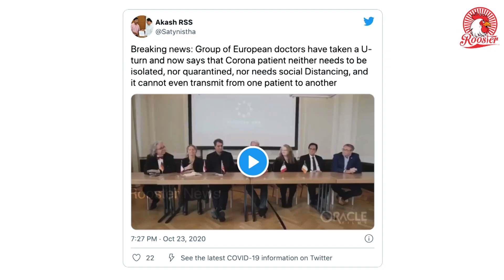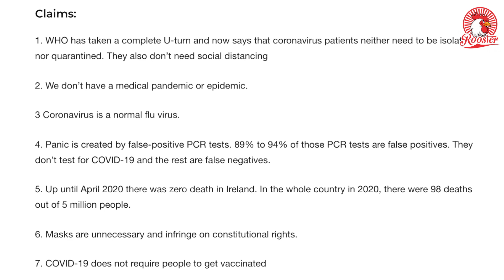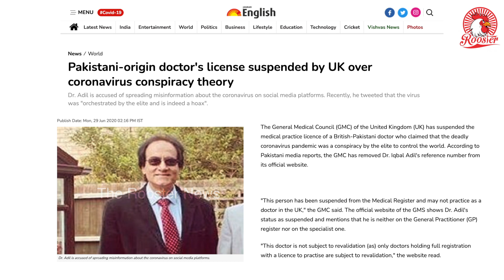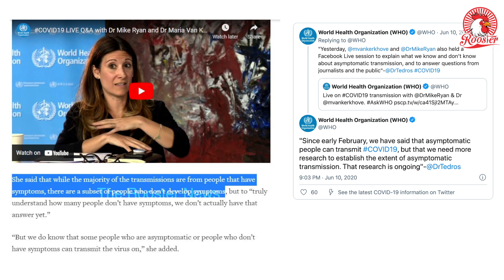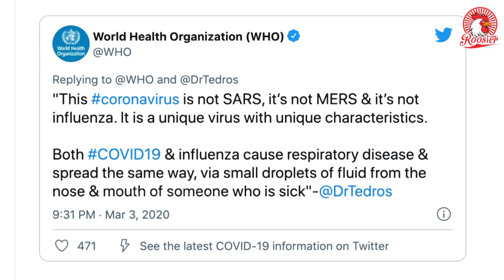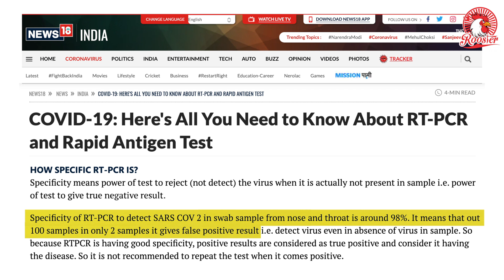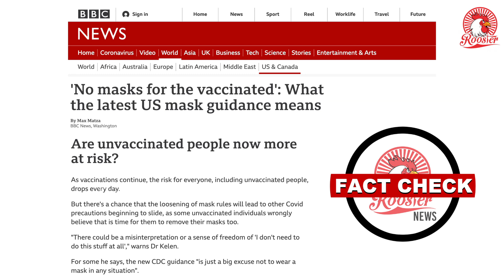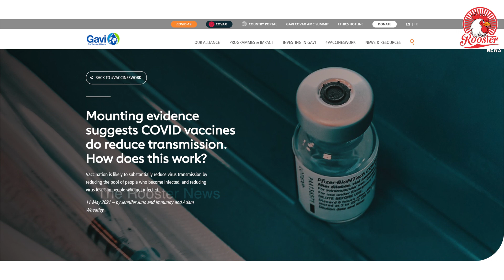Fact Check: Is coronavirus a normal flu as claimed in viral video? | World Health organisation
A video of a group of panellists claiming that the world is not facing a coronavirus pandemic is widespread on social media platforms. “WHO has completely taken a U-turn and now says that Corona patient neither needs to be isolated, nor quarantined, nor needs social Distancing, and it cannot even transmit from one patient to another [sic],” reads the accompanying claim viral with the video.

Verdict:
False

Fact-check:
1. The video does not show WHO panellists. The international agency advises isolation for COVID-19 patients.
The video begins with a woman identifying herself as Elke De Kerke, a general practitioner representing the Netherlands. She is the founder of ‘Doctors for Truth’. The panellists are a part of ‘World Doctors Alliance’, a body that identifies as an NGO. It is infamous for promoting conspiracy theories on coronavirus and medical misinformation.
British-Pakistani doctor Mohammad Adil had his license suspended by the General Medical Council of UK for claiming that the coronavirus pandemic is a conspiracy. The website of World Doctors Alliance claims that Dr Adil formed the organisation. Another doctor Heiko Schöning associated with the Alliance was arrested for speaking at an anti-mask rally in central London.
None of the panellists are medical practitioners with the World Health Organisation (WHO). The claim that the WHO took a complete “U-turn” and declared that COVID patients needn’t be isolated or quarantined has been debunked earlier.
The WHO in fact said that even asymptomatic people should quarantine. “People not showing symptoms can spread the virus, whether they ultimately feel sick or not. That’s why wearing masks and keeping distance are so important in limiting transmission.”

2. The world is coping with a pandemic.
The WHO defines a pandemic as the “worldwide spread of a new disease”. According to John Hopkins COVID tracker, global cases of the virus has crossed 172 million. A few small countries and island nations have remained free of the coronavirus mainly due to isolation which has had economic repercussions, but most of the world was coping with the pandemic and many are still experiencing devastating effects.

3. COVID-19 is not a normal flu virus.

The World Health Organisation (WHO) states, “Coronaviruses (CoV) are a large family of viruses that cause illness ranging from the common cold to more severe diseases such a MERS-CoV and SARS-CoV.”
The novel coronavirus is a new strain of the coronavirus family. It has unique characteristics and has never been discovered before. It has mild to severe symptoms and may also cause deaths for critical patients. Serious patients may need hospitalisation, intensive care, oxygen or ventilators to survive. As witnessed in the second wave of COVID-19 in India, thousands of people have fallen ill and died due to a lack of oxygen. The common cold, on the other hand, is not deadly.
“When any of the coronaviruses (or rhinoviruses for that matter) cause the common cold, the physicians’ aim is to (a) stop the transmission of the infection to other people and (b) treat the symptoms. This is because the common cold is a self-limited disease – it cures by itself. It is for this reason, antivirals or antibiotics are not given for a common cold. In the usual clinical picture, it is also not required to find out which organism has caused the common cold since it has no bearing on its treatment,” Dr Sharfaroz Satani wrote in an Alt News Sci Check published on March 25, 2020.
4. Number of false positives/ negatives in PCR tests is exaggerated.
Dr Niket Rai, MBBS, MD, Maulana Azad Medical College, explained in an article last year, “Specificity of RT-PCR to detect SARS COV 2 in swab sample from nose and throat is around 98%. It means that out of 100 samples in only 2 samples it gives false-positive result…it is not recommended to repeat the test when it comes positive.” CBC quoted experts who said that RT-PCR is not prone to false positives and is routinely described as the “gold standard” for a reason.
A year-old video of a panel discussion by ‘World Doctors Alliance’ has been revived on Indian social media amid the second wave of the raging pandemic. The video raises conspiracies theories that have been debunked several times in the past by fact-checking organisations, news outlets and experts.